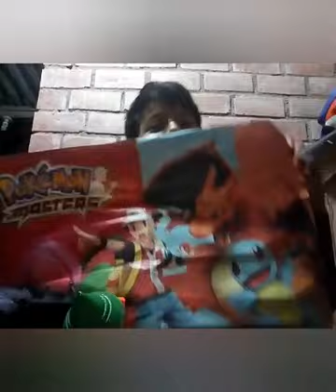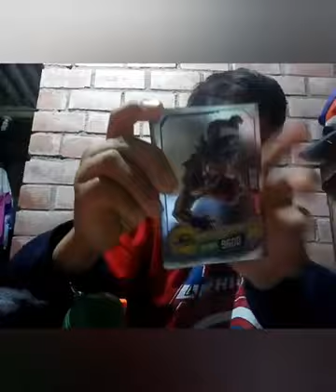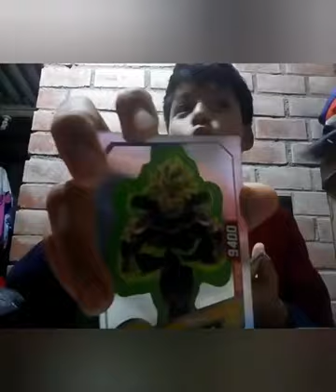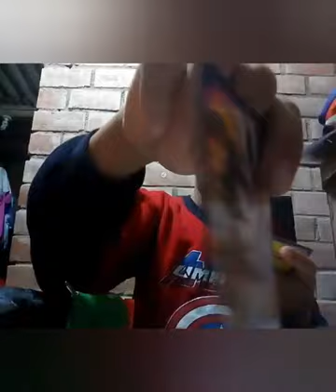"Gracias Amigazo: Gatmau Dragonball ".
Hoy quiero agradecer a mi buen Amigo Mau que es mi compatriota por brindarme su Amistad y hacerme pasarlo muy bien con sus videos ya que siempre me hace reír con sus ocurrencias, es un buen chico: alegre, de bien y tranquilo. Gracias por todo.